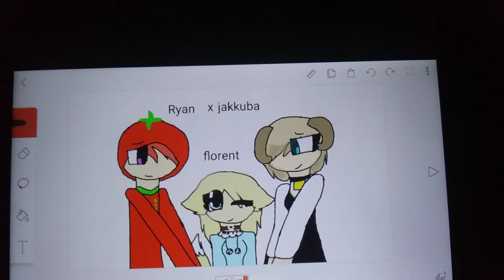A gift for ryan Powell and jakkuba